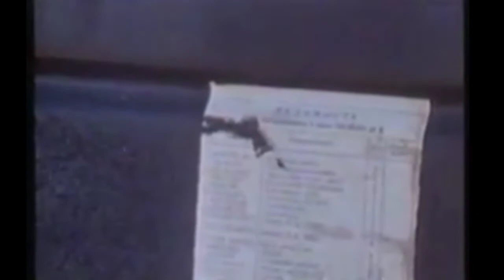６ Ｄ Ａ Ｙ Ｓ Ｏ Ｆ Ｗ Ａ Ｒ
Hi again

Today's video is about the six day war. The Six Day War or the Third Arab Israeli War was a conflict that started in 1967 and lasted for 6 days between Israel, Egypt and Syria